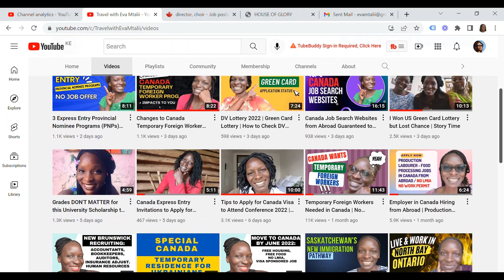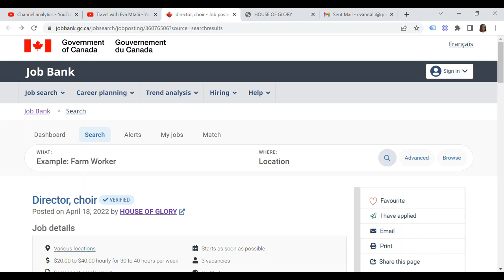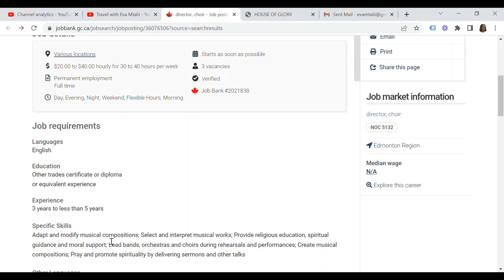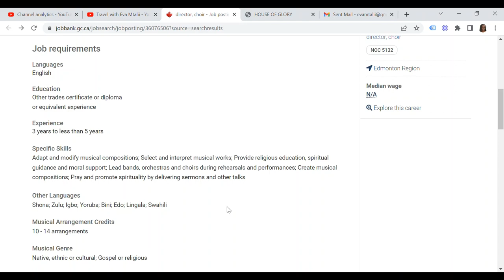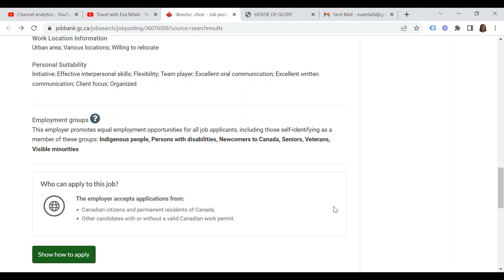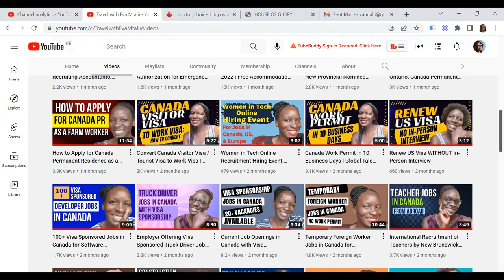Earn $40/Hour Working in Church in Canada from Abroad |Swahili, Shona, Zulu, Igbo, Yoruba, Bini, Edo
Religious worker jobs in Canada